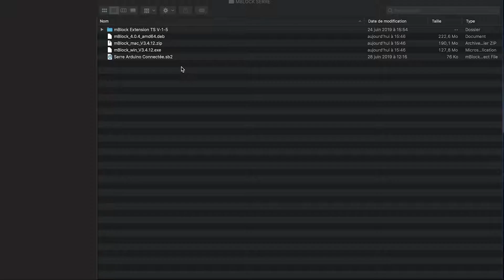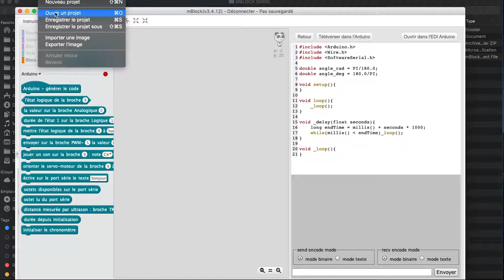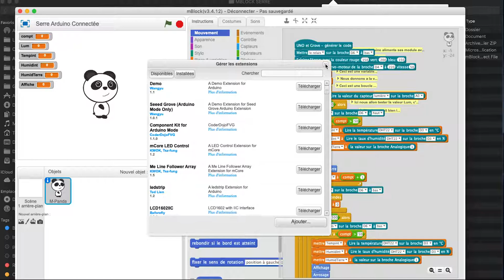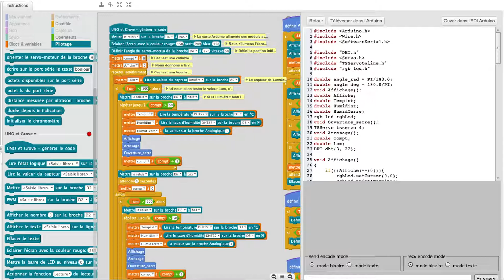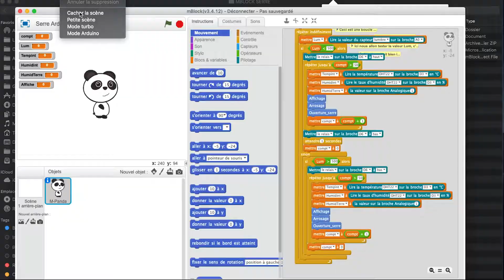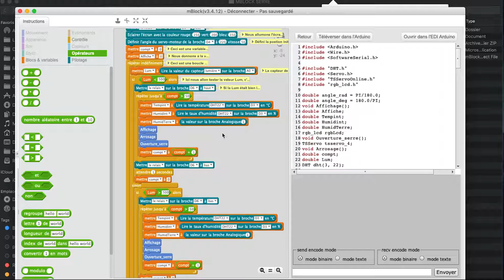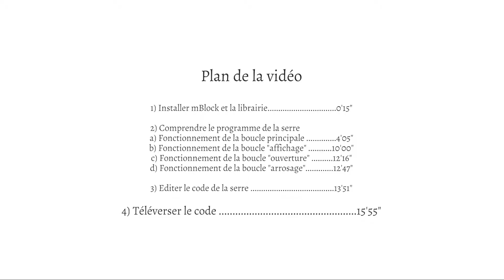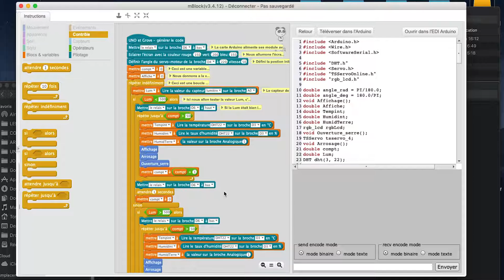Serre Connectée_Le code_Savanturiers_2019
Présentation et édition du code par Tonino Rizzo